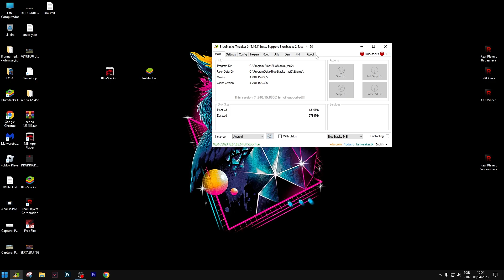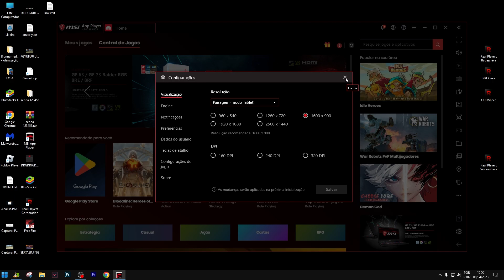MELHOR SENSI ✅ MSI 4.240.15.6305 ✅ FREE FIRE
✅ DOWNLOAD ✅

msi 4.240,
msi 4.240 download,
msi 4.240 pc fraco,
msi 4.240 lite,
msi 4.240 sensi,
msi 4.240.15,
msi 4.240 otimizado,
msi 4.240 download pc fraco,
msi 4.240.63,
msi 4.240 highlights,
msi 4.240 lite pc fraco,
msi 4.240 melhor sensibilidade,
msi 4.240 modificado,
msi 4.240 congelando tela,
msi 4.240 antigo,
msi 4.240 ajuste,
msi 4.240 atualizado,
msi 4.240 app player,
msi 4.240 apk,
msi 4.240 fps alto